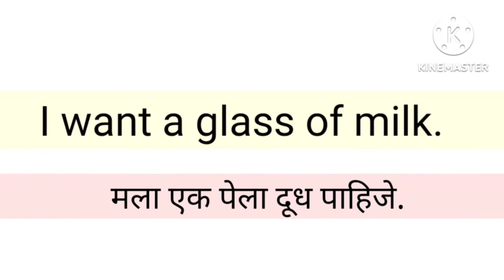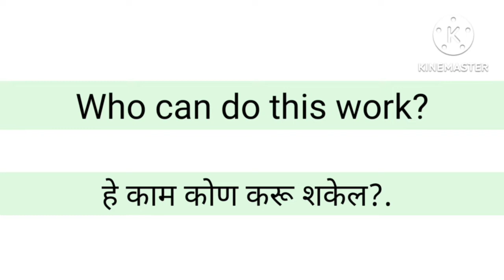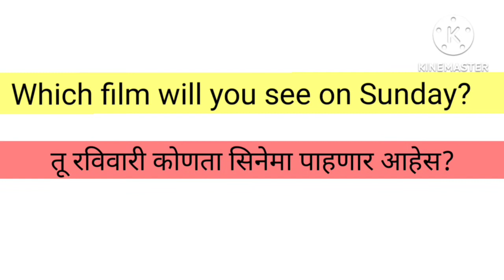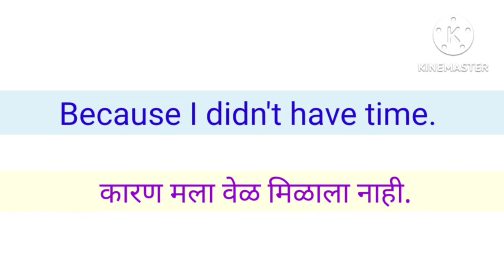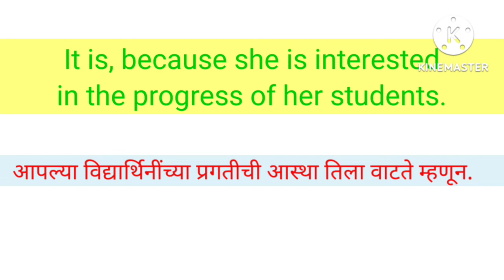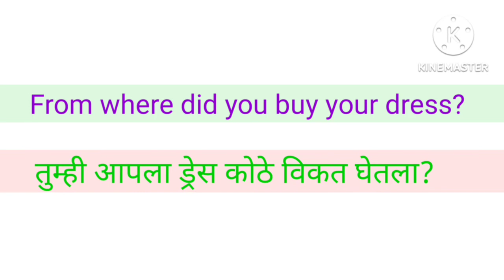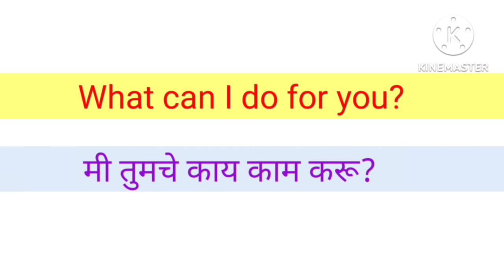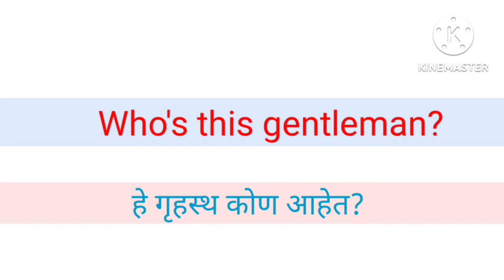Daily Use English Questions And Answers| English Speaking Practices|Marathi To English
Daily Use English Questions And Answers || English Speaking Practices In Marathi || Marathi To English||

Hello Guy's,
in this video you will learn very interesting and useful english questions and answers for your life.  it's very easy and important to learn english speaking practices. if you want to improve your english speaking skill   then watch this video till end.

 Solve Query;
  1. Daily use english questions and answers in english to marathi.
2. English to marathi translation.
3.Marathi english conversations for daily use.
4.Shorts english sentences in marathi
5.English talking conversations practices
6. English sentences marathi translations
7. Shorts english sentences for beginners
8. How to learn english speaking.
9. How to learn english confidently
10.English to marathi speaking practices
11. Questions and answers english conversations
12. English speaking practices in marathi